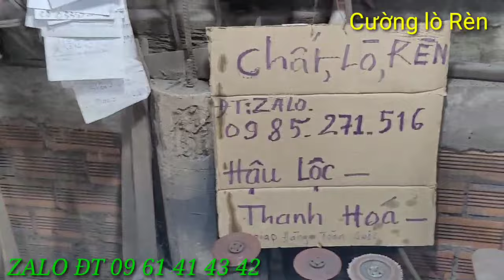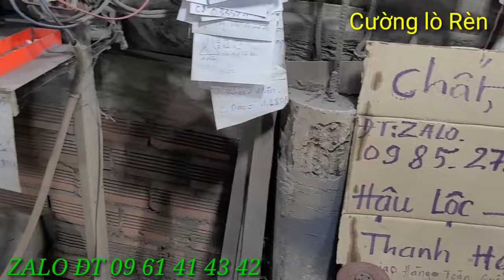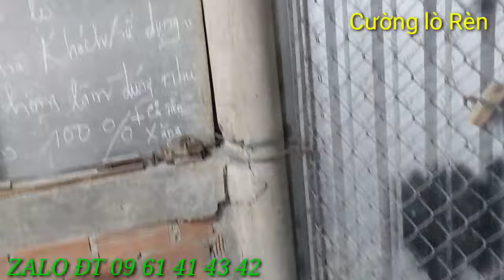Tập 325* VÌ LÝ DO KỸ THUẬT*MONG CÁC BÁC CHỜ TRONG GIÂY LÁT 😂😂